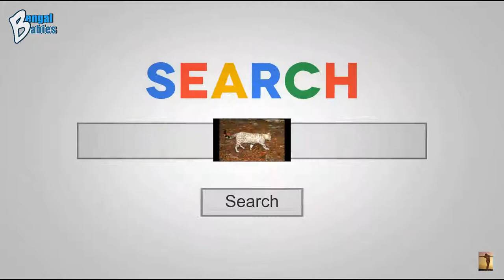Cute Snow Lynx Bengal Kittens Available for Sale Near Me Phoenix AZ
Snow Bengal Kittens for Sale Phoenix AZ|Snow Lynx Bengal Kittens Available 4 Sale Phoenix AZ Bengal Babies of Phoenix AZ 43694 W. Cowpath Maricopa, AZ 85138 .

Bengal Babies of Phoenix, AZ are Snow Bengal Cat Breeders located in Maricopa County in Phoenix, AZ. They are  near the Grand Canyon University on N Central Ave and E Sky Harbor Blvd approximately 10 minutes from the Phoenix Art Museum on W Deer Valley Rd. Evelyn and Mike, Bengal Cat Breeders of Phoenix have been breeding Bengal Cats and Bengal kittens as a hobby since 2013. They take pride in their Bengal  Cats Cattery Empire and since early 2017, Evelyn has been carefully placing their loving Snow Bengal cats and Bengal kittens with families who make her kittens a part of their family.

Bengal Babies of Phoenix has earned an excellent reputation as being one of the cleanest Bengal Cat cattery in Phoenix covering the postal codes of 85082, 85029 and 85045 and throughout the state of Arizona where the population is over 1.615 million people. If you want to check them out they are near the Sky Harbor International Airport. Their Snow Bengal cats and Snow Bengal kittens are raised indoors in a clean climate controlled environment. If you are looking for affordable Snow Bengal Cats for Sale or Snow Bengal Kittens for sale near me look no further. They have a wide selection of Snow Bengal kittens available including Snow Bengal Marble, Snow Bengal queens for sale, Snow Lynx Bengal kittens for sale, Silver Bengal kittens, Rosetted Bengal Cats, Snow Bengals, Desert Sky Bengals, 14 Karat Bengals, Leopard Craze Bengals and different types of Snow Bengal Cats. Bengal Babies of Phoenix has a beautiful cattery of Snow Bengal Cats for adoption as well as Snow Bengal Kittens for adoption at the Bengal Cat Rescue. Please feel free to contact Bengal Babies of Phoenix at any time with your questions regarding Bengal Kittens and Cats For Sale in Phoenix AZ, Bengal Cats Breed Facts and Personality Traits, Bengal Cats Behavior and Personality, Bengal Cat Kittens, Bengal Cats Size and Weight, Bengal Cats Prices|Bengal Kittens Prices, Bengal House Cats, Bengal Cats Temperament, Bengal Cats for Adoption|Bengal Kittens for Adoption, and on the variety of Bengals colors and patterns at or at area code .